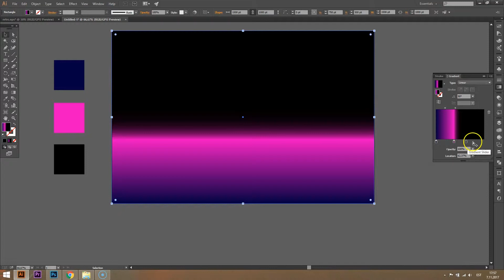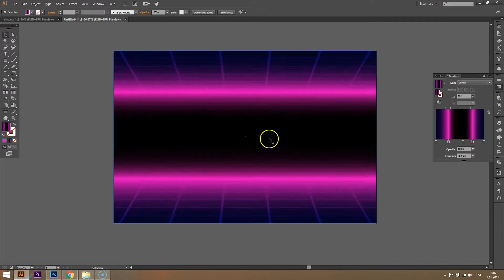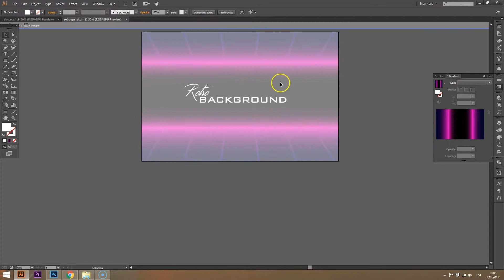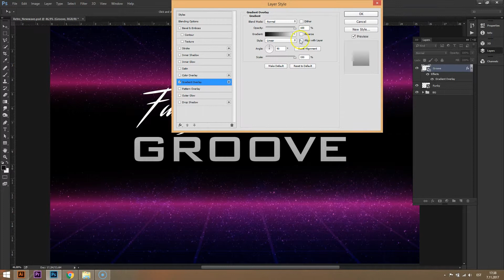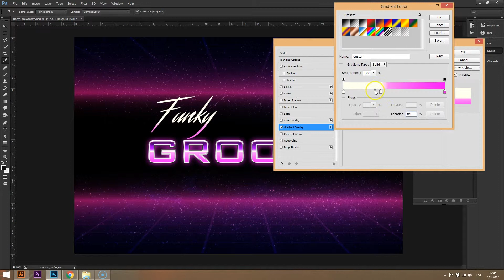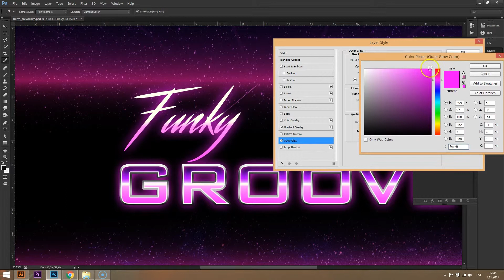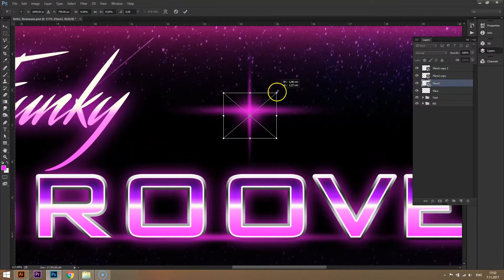80's Retro Text In Illustrator + Photoshop Speedart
I'm currently just testing out Youtube and figuring out which kinds of videos I should make.
Do let me know if this video was something useful for you or you would like to get more in depth tutorials.